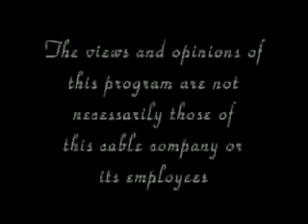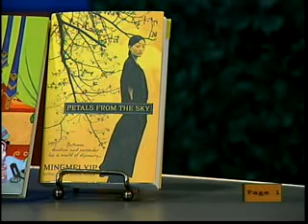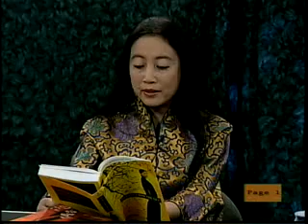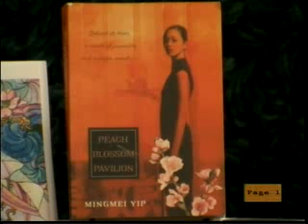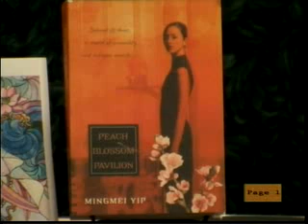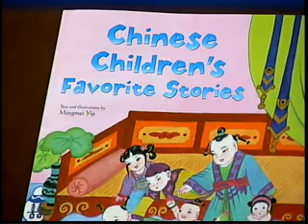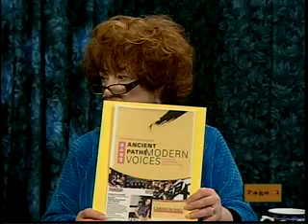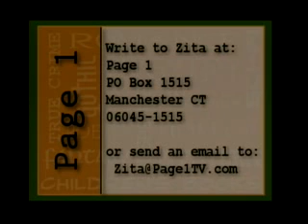Page 1 with Zita Christian #71 / Mingmei Yip / "Petals from the Sky"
Guest Mingmei Yip talks about her novel, "Petals from the Sky."